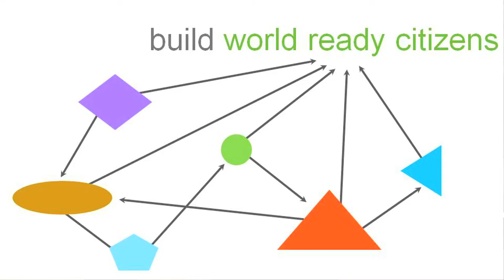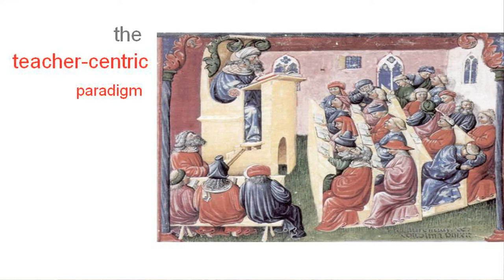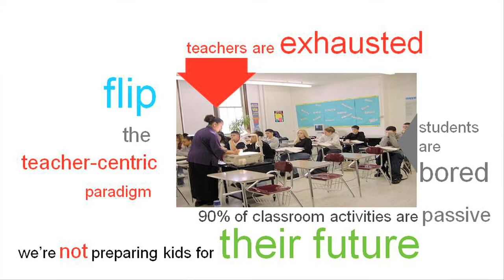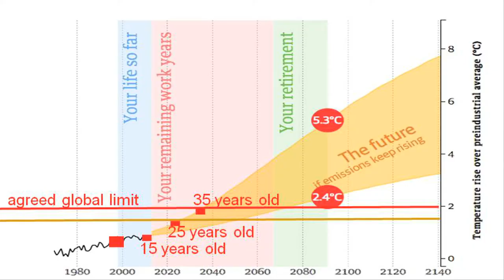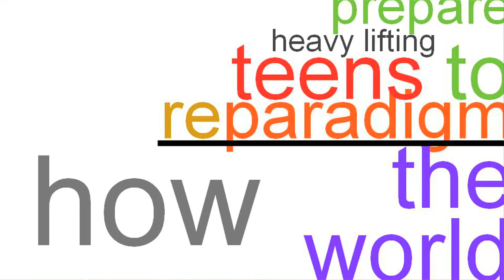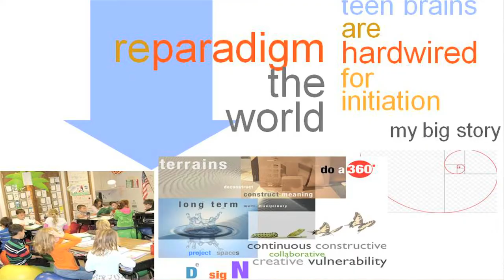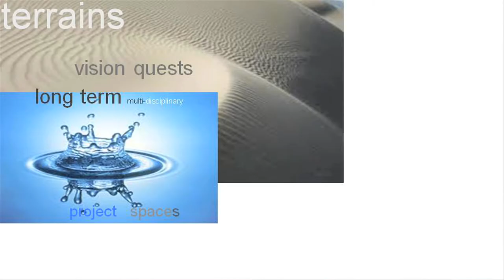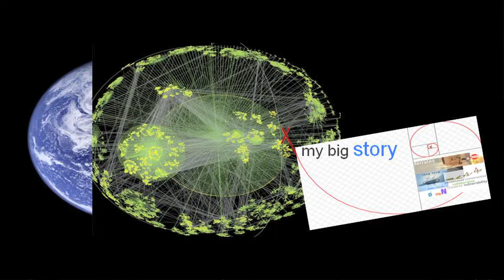Re-paradigming the world: Mikela Tarlow at TEDxVailWomen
The purpose of education is to build world ready citizens. What does that mean? How do we do it? Why does it matter?  These questions will be answered and more, as we deconstruct our present model of education and reconstruct our present model of education and resonstruction a vision of the future.

"The future will be created by nimble pods of highly committed people in deep relationship." - Mikela Tarlow